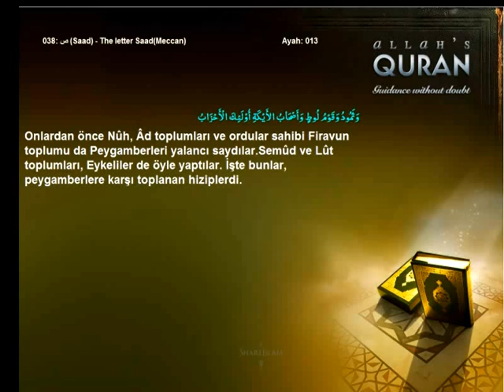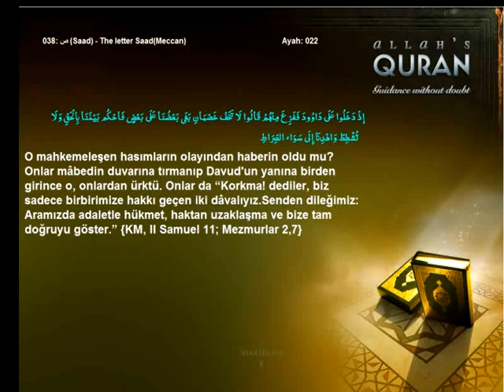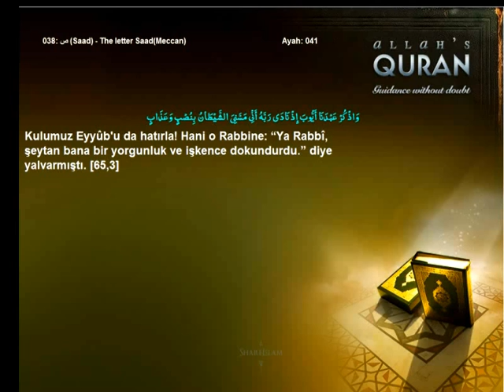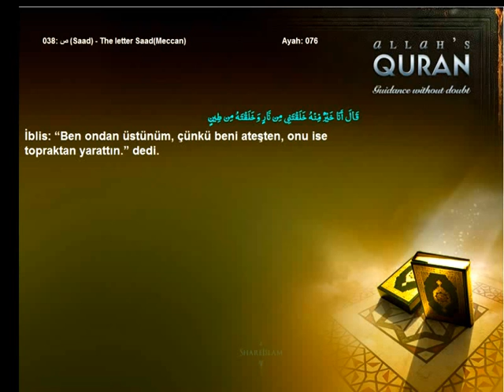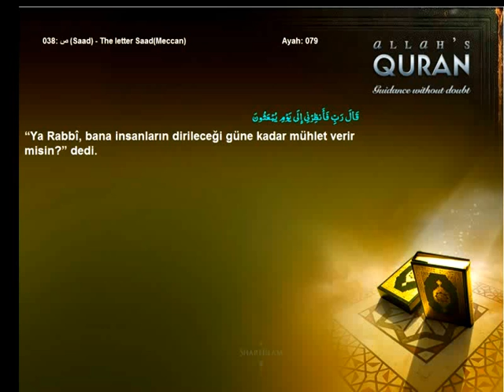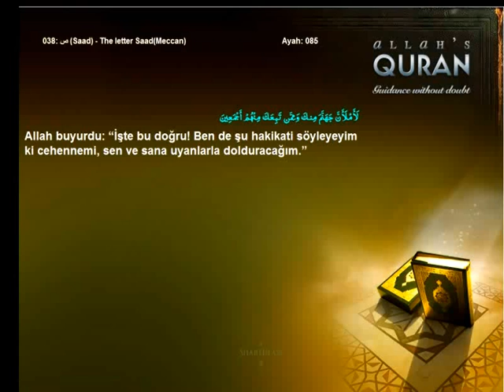Quran Turkish only 038 ص Saad The letter SaadMeccanIslam4peace com